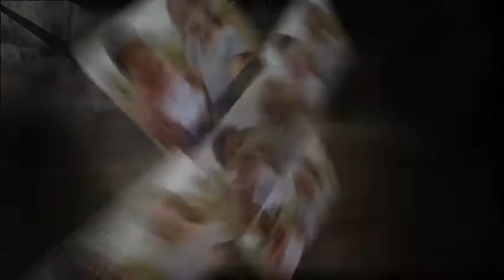The Good Run